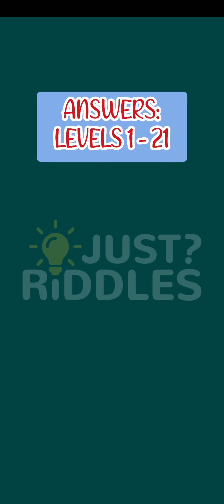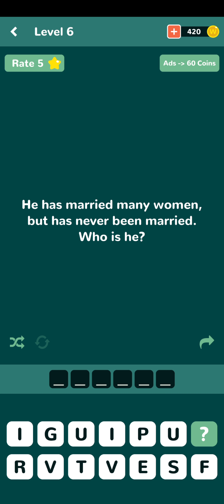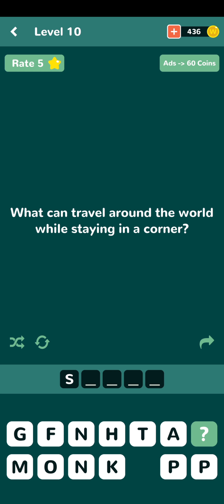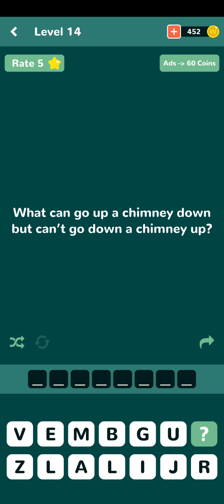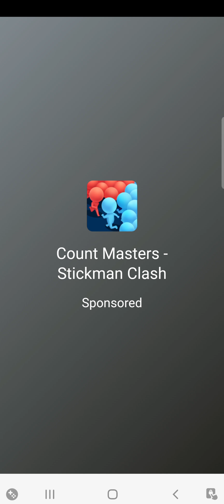Answers to Just Riddles Levels (1-21)